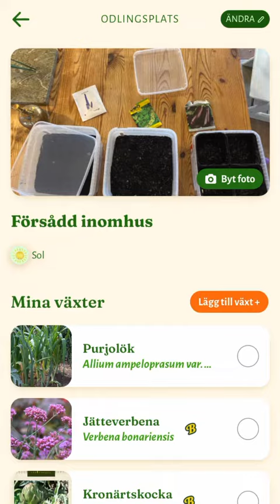Så chili och paprika, söndagssådden Chilitält - Trädgårdshacks med GardenR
Mina bästa tips för att så chili. Jag börjar så smått med att så paprika och chili för att de kan ta riktigt lång tid på sig till skörd.
För optimala förutsättningar så bygger jag ett litet chilitält framför fönstret. Gäller att maximera ljus och värme.
5 tips för att så chilifrön:
 1  Använd ogödslad jord och så i småkrukor
 2 Fukta jorden och så ungefär 1 cm djupt.
 3 Placera gärna i någon form av miniväxthus
 4 Håll sådden varmt, 20-25 grader, gärna vid ett element eller på golvvärme.
 5 Så fort fröet grott behövs ljus för att plantan ska bli fin, växtljus och ”speglar” tidigare delen av säsongen

Få inspiration och verktyg som förenklar odling i trädgårdsappen GardenR. Samla allt om din trädgård på ett ställe! Finns på App Store och Google Play. Det kostar inget att ladda ner och använda GardenR.

Följ oss för fler Trädgårdshacks!